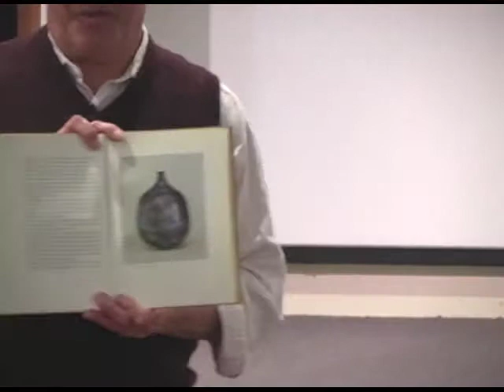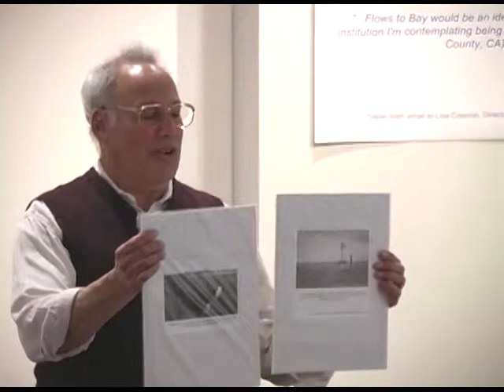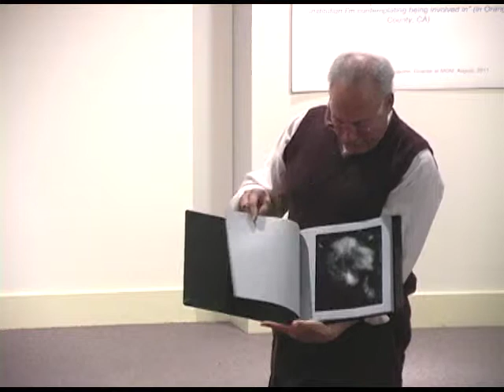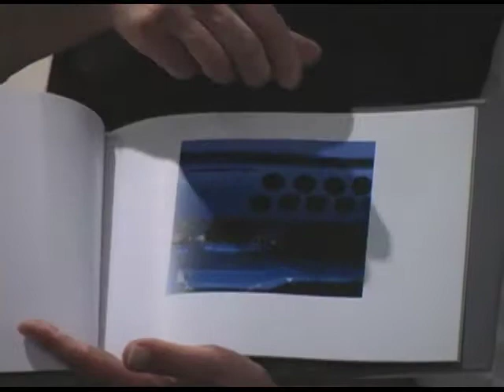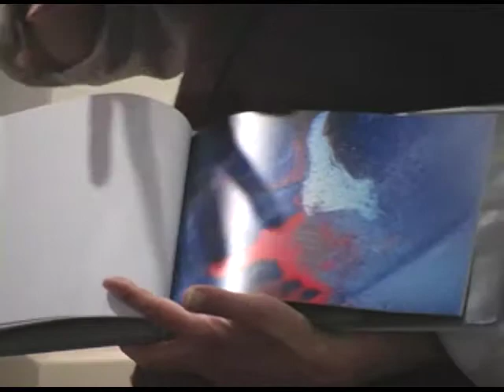Peter Hiller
Arts Habitat presents Arts in Progress - Artist, teach, and curator of the Jo Mora trust lectures at the Museum of Monterey.